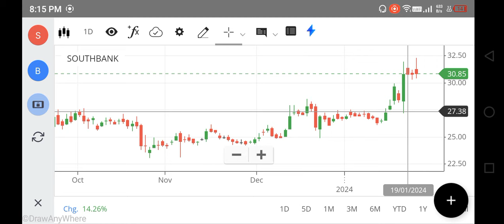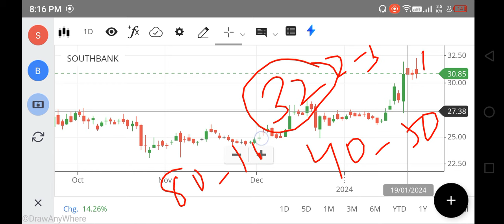SOUTH INDIAN BANK SHARE LATEST NEWS, SOUTH INDIAN BANK SHARE TARGET, SOUTH BANK SHARE ANALYSIS FOREX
nifty 150
nifty infrastructure
singa nifty
sgx niftylive
idfc bank
pnb online banking
sbi corporate
indusforex
indusind forex
octafx mt4
octafx leverage
octafx deposit
octafx spread
my octafx
copytrade octafx
deriv forex
octafx broker
octafx copytrading
bybit exchange
bnbusdt
copytrade octafx
deriv forex
nse motilaloswal
sharekhan refer and earn
lme nickel
5paisa share price
octafx broker
bybit exchange
bnbusdt
copytrade octafx
deriv forex
nse motilaloswal
lme nickel
5paisa share price
octafx broker
cnbc rates
ishares s&p 500 information technology sector ucits etf
btal stock